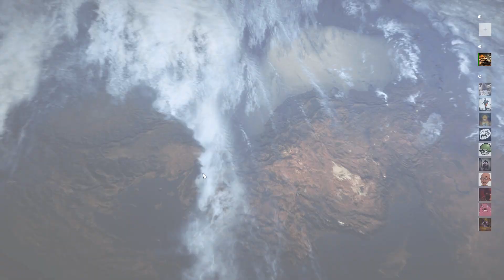Battlefield 1 the tides have turned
hey guys hope you enjoyed lemme know what you want to see next also i know there was some background noise and im sorry for that but the recording conditions aint optimal :( .
 see ya all next time